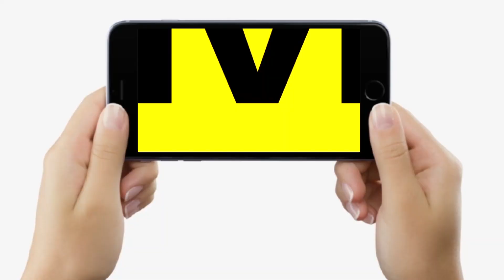Bihar के Muzaffarpur की बेटी भागी घर से, फिर बन गई Delhi Police में Constable, कैसे हो गया ?